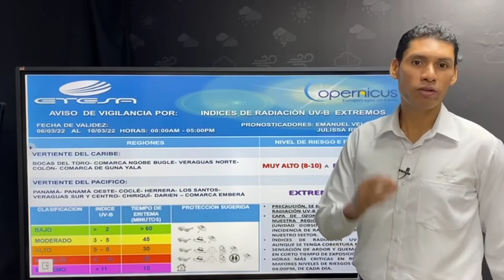Condiciones del tiempo Martes 8 de marzo de 2022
Condiciones del tiempo
Martes 8 de marzo de 2022
Emanuel Velásquez
Meteorólogo
Hidrometeorología de ETESA
Para mayor información